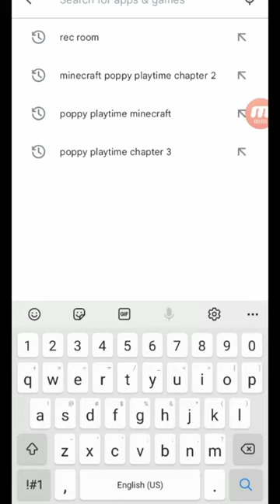Rec room in play Store or Google Play